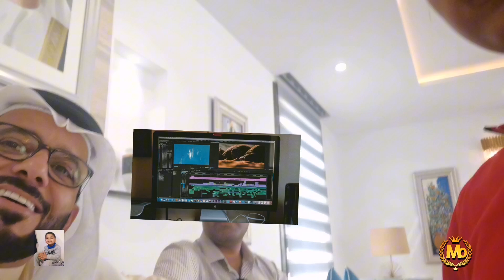A VISIT UAE's general consuler Mr Bakhet Ateq Al Ramethy🎊🇦🇪/Muhammad Osman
The United Arab Emirates (UAE) is a country located on the southeastern corner of the Arabian Peninsula, bordering Saudi Arabia to the south and west, and sharing maritime borders with Qatar to the west and Iran to the north. It consists of seven emirates, with Abu Dhabi as the capital and Dubai as a major international business hub.